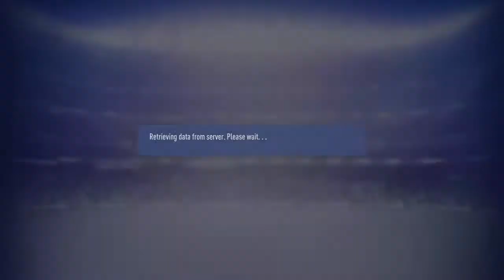Defence Force vs W Connection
VPGA TT Pro League